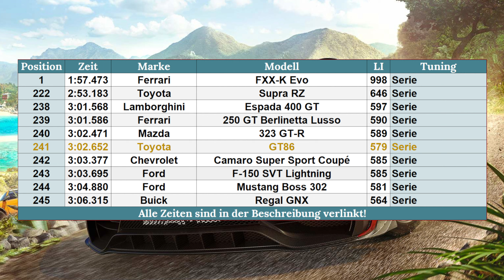Forza Horizon 5 | #389 | Absolute Enttäuschung im GT86!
Der Toyota GT86 ist für seine Sportlichkeit bekannt, doch was ist da dran?